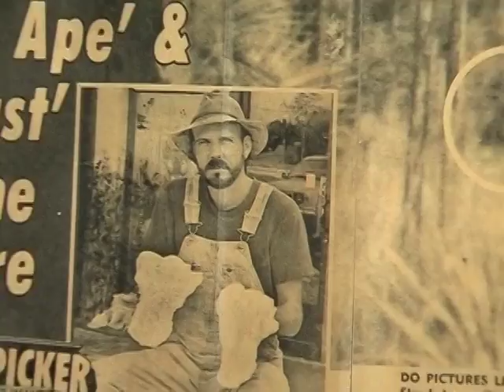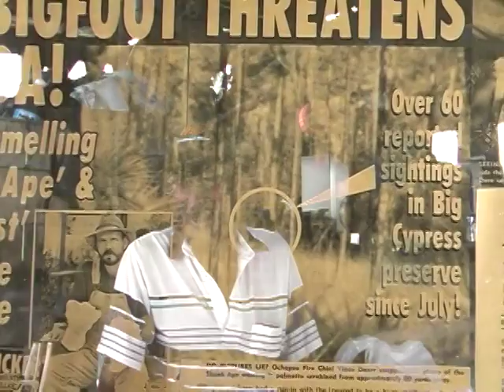The Ochoppee Skunk Ape (Original Movie Trailer) 2004